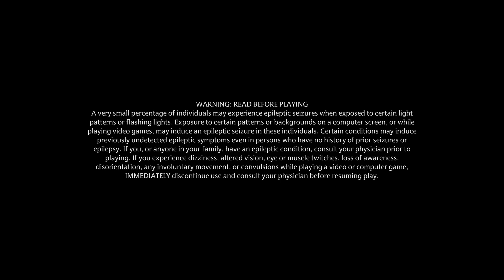Let's Play Hogwarts Legacy Digital Deluxe Edition Ep Six: Professor Ronen Assignment - Reparo!